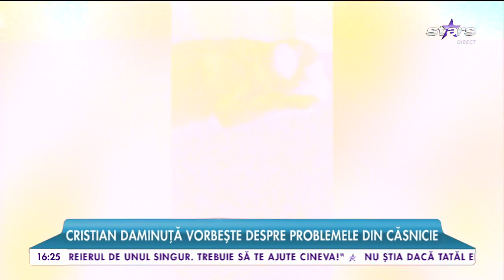Despărţire bombă în showbiz! Cristian Daminuţă şi soţia lui nu mai sunt împreună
Au ajuns în faţa ofiţerului stării civile, dar nu au apucat să ajungă în faţa altarului. E foarte posibil să ajungă la divorţ, însă, după doar patru luni de mariaj. Cristian Daminuţă şi soţia lui nu mai sunt împreună.